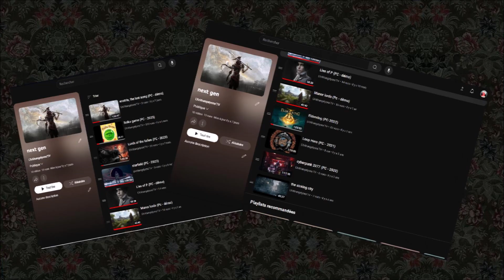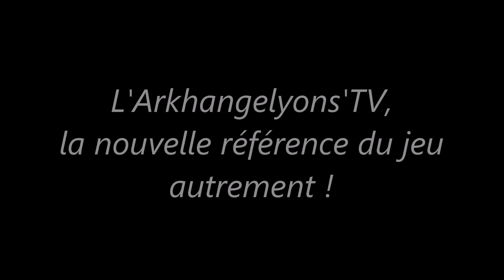présentation de chaine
Angeliennes, Angeliens, bienvenu sur votre chaine et merci de votre engagement à mes cotés depuis bientôt 10 ans !
Quant à vous, les égarés du net, bienvenue aussi, même si vous n'êtes, que de passage !